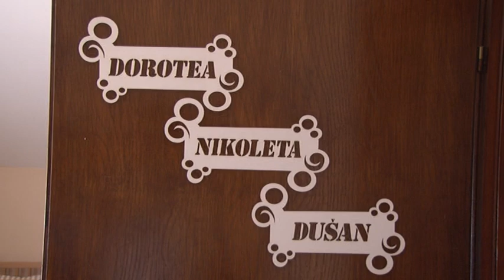Porodica Djukic iz Male Jezevice sa troje dece 02 09 2021